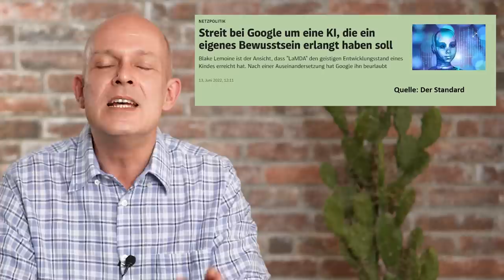Insider: "Das wird die größte Blase aller Zeiten!"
Fast alle sind sich darüber einig, dass Künstliche Intelligenz eine revolutionäre Technologie ist, die unser Leben stark verändern wird. Analysten – wie zum Beispiel bei Goldman Sachs – gehen davon aus, dass der Siegeszug von KI-Anwendungen einerseits eine immense Zahl an Arbeitsplätzen gefährdet, andererseits aber der Weltwirtschaft auch einen erheblichen Schub verliehen kann. Doch kommt es nun tatsächlich zu einem KI-Boom? Und sollten Anleger jetzt massiv in Aktien aus diesem Sektor investieren? Ein Beitrag von Gerhard Heinrich.

Time Stamps
„Gottähnliche“ KI: 0:42
Arbeitsplatz-Vernichtung?: 6:17
Produktivitätsschub?: 9:00
KI-Boom an der Börse: 10:36
Gefahr für die Menschheit: 14:44

Offenlegung wegen möglicher Interessenkonflikte:
Die Ersteller dieses Beitrags waren zum Zeitpunkt der Veröffentlichung in folgende der in diesem Video erwähnten Wertpapiere oder Basiswerte investiert: IBM.